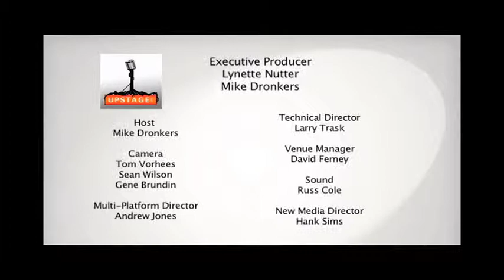USL Lila Nelson w:CGRU